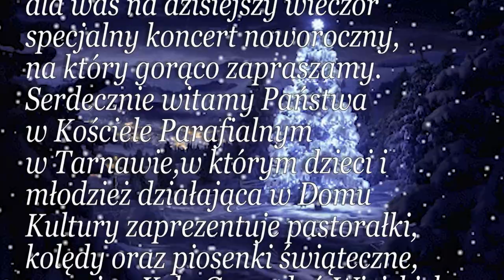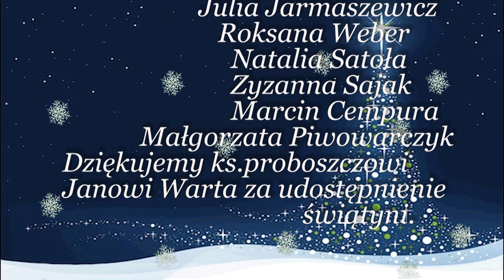Koncert Noworoczny -DK Tarnawa